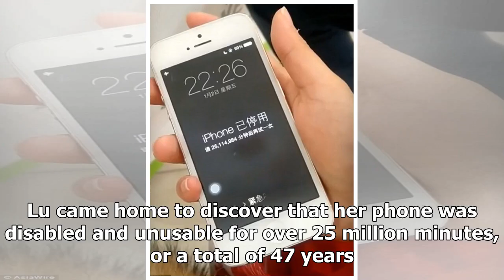weird newsToddler locks mother's iPhone for 47 years